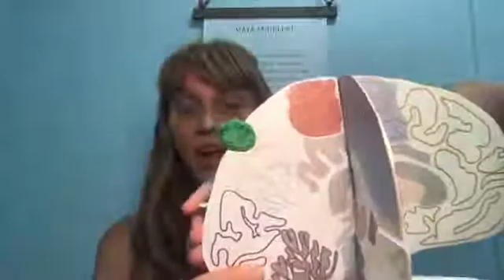Posterior Parietal Cortex--Our Sensory Association Area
Facebook live from Friday, August 21st, 2020 all about the posterior parietal cortex.

Want to work with us?  Apply to our integrated programs.
Health care providers, get on our newsletter for access to all of our educational resources

This content (the video, description, links, and comments) is for education and informational use only.  It is not intended to substitute for professional medical advice, diagnosis or treatment. This content should not be used to self-diagnose or self-treat any health, medical, or physical condition. Always seek the advice of your physician or therapist with any questions you have regarding a medical condition. Don’t use this content to avoid going to your own healthcare professional or to replace the advice they give you. Consult with your healthcare professional before doing anything contained in this content. Re+active physical therapy and wellness disclaims any and all liability to any party for any direct, indirect, implied, punitive, special, incidental or other consequential damages arising directly or indirectly from any use of the content, which is provided as is, and without warranties.